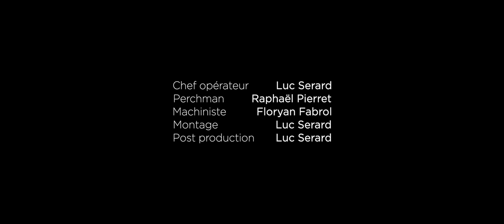Monstres d'Amour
Un film écrit et réalisé par Stéphane Natale, avec Laetitia Campedelli et Alexandre Hadjadj-Laye.
Musique de Louis Didier "Exalted".